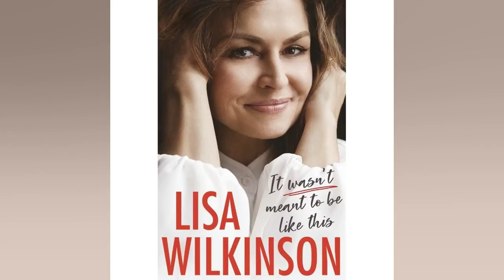THE PROJECT HOST LISA WILKINSON’S NEW INSIGHT OVER ‘CREEPY’ PICS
Lisa Wilkinson has spoken out about the “creepy” pics taken by a “menacing” press photographer while she was having dinner alone. Media stalwart Lisa Wilkinson has opened up about the moment she was snapped by a Melbourne press photographer while having dinner on her own. describing the man as “menacing”. The drama began on Thursday this week. when the Daily Mail published an “exclusive” article about The Project co host’s recent solo dinner in the city. The 62 year old host previously said she was “secretly” photographed by the intrusive snapper and the encounter left her feeling “totally violated”. “Lisa Wilkinson sips on a margarita as she dines alone at a restaurant in Melbourne following The Project’s recent panellist shake up.” the article’s headline reads. It was accompanied by a series of candid snaps of the respected media identity enjoying her meal. repeatedly stressing the fact she was dining “alone” and giving a detailed description of her outfit and her every move during the outing. After unloading about her experience on Twitter. Channel 7 entertainment reporter Peter Ford asked. “But Lisa. weren’t you in the restaurant in the hotel you stay in? Couldn’t you have just walked up the escalators or asked reception for help?” Wilko replied. “I was aware of a guy. He was incredibly menacing. I saw him walk past half a dozen times. staring at me. “I never saw a phone or camera though. I was so concerned I waited an hour. working. until I thought he had left the area. Horrifying that a news org employs people like this.” In response. her female journalistic piers were horrified. as were other Twitter contributers. ABC investigative reporter Louise Milligan wrote. “Unbelievably creepy. For zero journalistic purpose. The detail in it is what made me feel queasy. Sorry you have to deal with this. Hold your head high.” The article also referenced the upcoming. temporary departure of Wilkinson's colleague Carrie Bickmore. who announced on air she would be taking a few months off to travel to the UK with her family. “We’ve been wanting to do it for a while but … lots of reasons. timing hasn’t been right. but we figure it’s never going to be the perfect time to go..” the 41 year old announced this week. “It’s something we really want to do before my son Ollie starts his final years at school so we’re going to do Term two in the UK. So I will be off for a couple of months.” Bickmore’s bombshell sparked frenzied speculation over who her replacement would be. with the show eventually announcing Chrissie Swan and Georgie Tunny would be filling in. Meanwhile. Wilkinson didn’t take too kindly to the Mail’s blow by blow coverage of her meal. slamming the article in a lengthy Instagram post on Saturday. She shared a photo of Hollywood icon Leonardo DiCaprio with the quote: “Once you hit a certain age you become permanently unimpressed by a lot of sh*t”. It was accompanied by a long caption of her own. which took a not too subtle dig at the publication. “And here’s to women everywhere being able to happily – and safely – take themselves out to dinner after a long day to do some work. plough through a few dozen emails. text friends. have a cheeky cocktail. eat broccoli (because. hey. greens!). catch up on some reading. wear clothes. tuck their hair behind one ear. and place a white napkin on their lap in peace … without worrying about being shamed or judged or dissected or made to feel totally violated by some old creepy guy secretly taking pictures designed to make you look sad and lonely … when you’re actually having a great night. doing EXACTLY what you want to be doing. and with EXACTLY the person you want to be with. In peace. Minding your own business. Not hurting anyone. Yeah. just sayin’…”